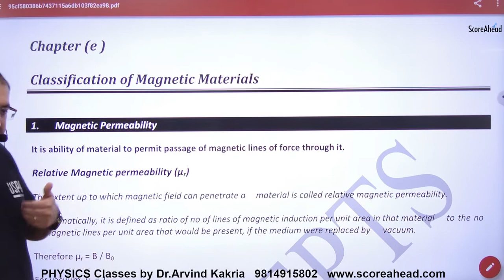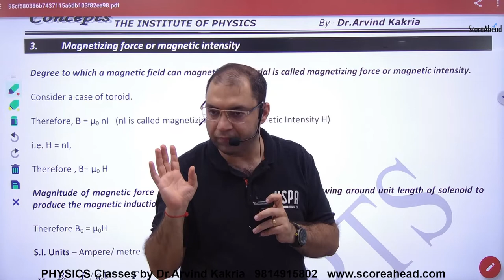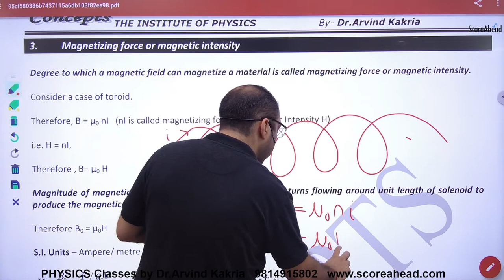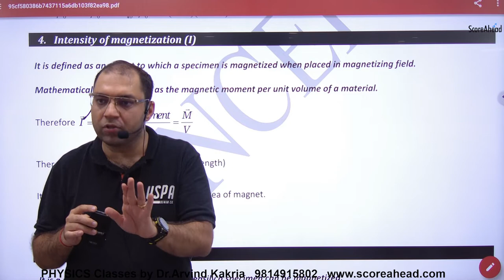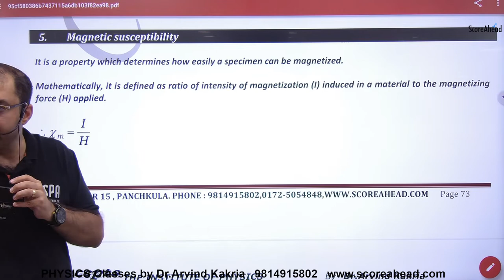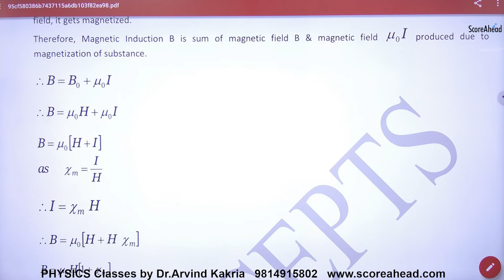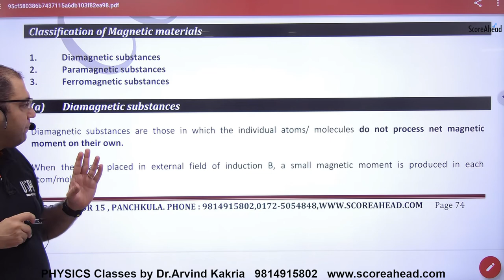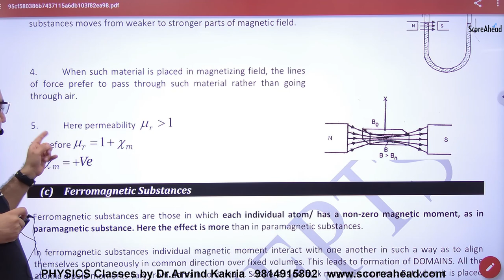107 Classification of Magnetic Material